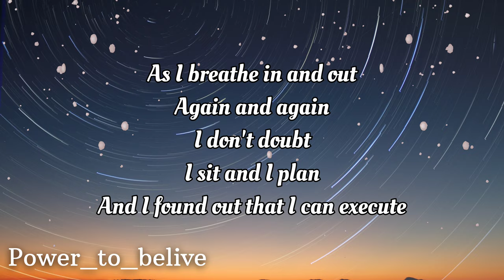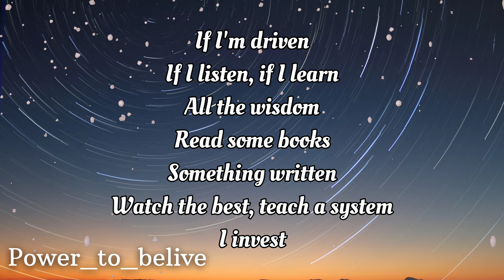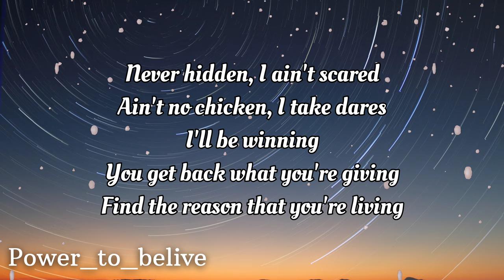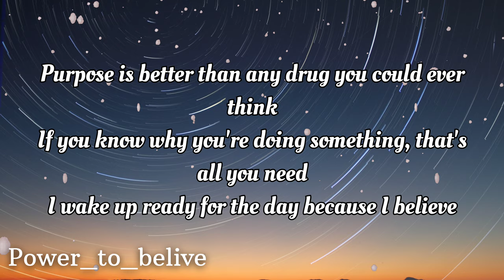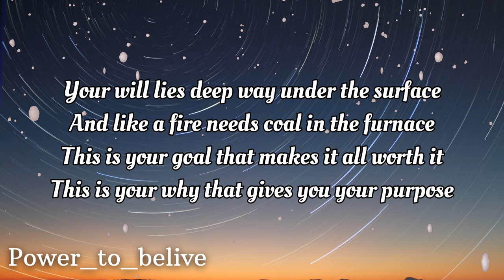NEFFEX - Purpose 🙌 (LYRICS)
LYRICS:

HOOK:
Your will lies deep
Way under the surface
And like a fire needs coal in the furnace
This is your goal that makes it all worth it
This is your why that gives you your purpose

VERSE 1:
Thoughts can keep you down
Pushing deep until you drown, uh
Or they can keep you up strong
focused on the now
Uh
Glass half full or has it been emptied out
Well that’s all up to you
And your mind
Do you doubt
Anything, everything
Not a thing
Make my thoughts work for me
Manifest what I need
What I want, what I see
I could be anything
I attract all the things
That I see
I believe I’ll achieve

As I breathe in and out
Again and again
I don’t doubt
I sit and I plan
And I found out that I can execute
If I’m driven
If I listen, if I learn
All the wisdom
Read some books
Something written
Watch the best teach a system
I invest
Never hidden, I ain’t scared
Ain’t no chicken, I take dares
I’ll be winning
You get back what your giving
Find the reason that your living
What your good at all your gifts and
What you love take a risk and
Find out what you’ve been missing
Yeah

VERSE 2:
Purpose is better than any drug you could ever think
If you know why you’re doing something
That’s all you need
I wake up ready for the day
Because I believe
In everything that I’m doing
Like it was meant to be
I get fixated
And captivated on learning things
Don’t hesitate to ask questions
The answer that I need
It's out there somewhere
I swear I can find the recipe
By testing, learning
And turning into a better me